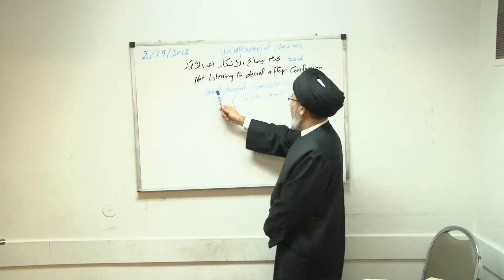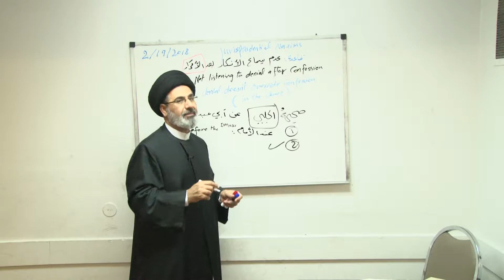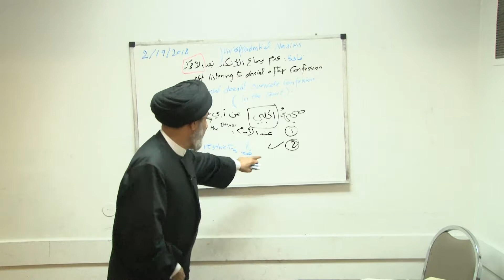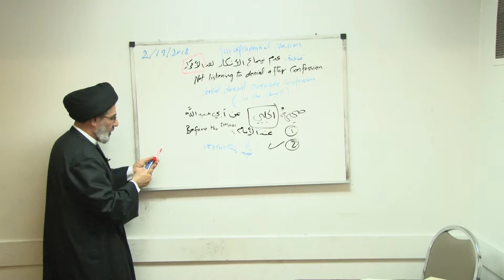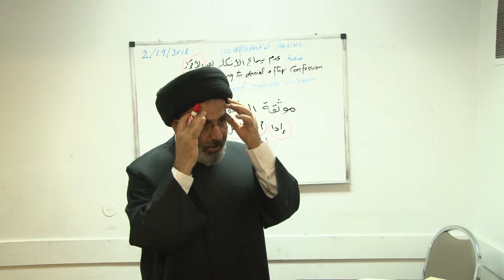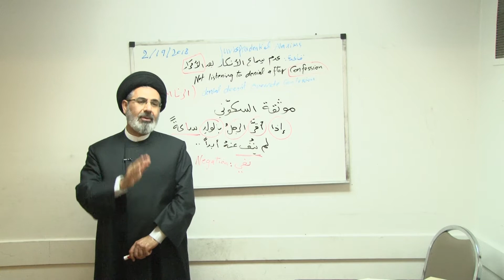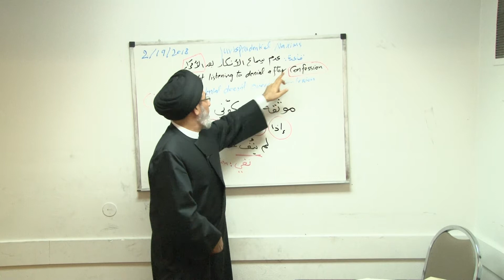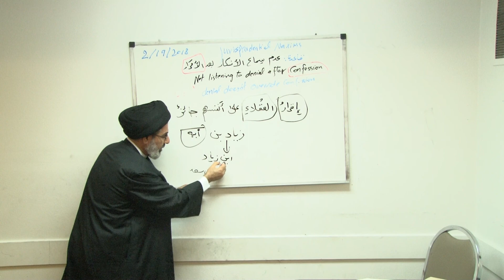Jurisprudential Maxims 1B - Session #10 - 2/19/2018